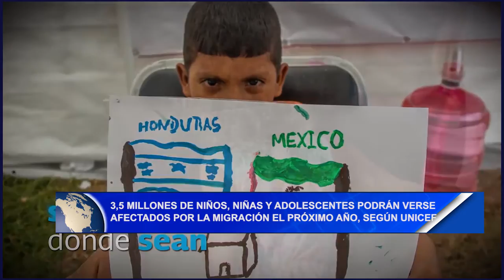3,5 millones de niños, niñas y adolescentes podrán verse afectados por la migración el próximo año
Noticias12Nicaragua Unicef asegura que cerca de 3,5 millones de niños, niñas y adolescentes podrán verse afectados por la migración el próximo año